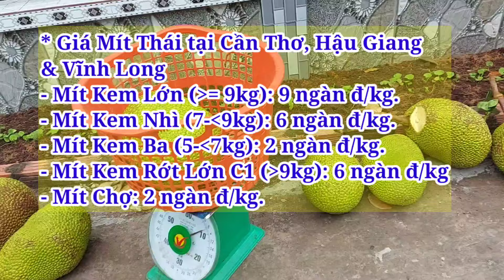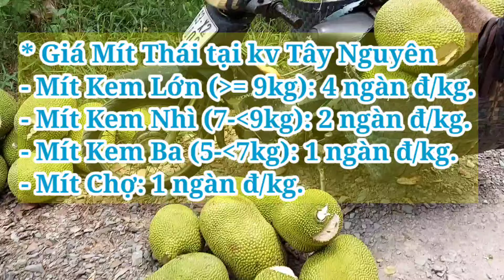Tin Vui! Giá Mít Thái ngày 8/6/2024 | Giá Mít Ruột Đỏ Indo